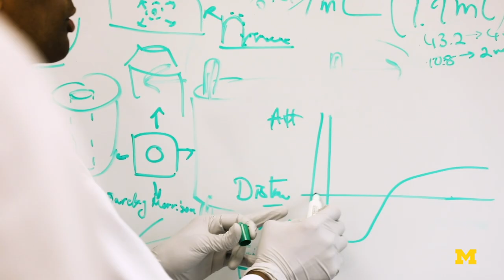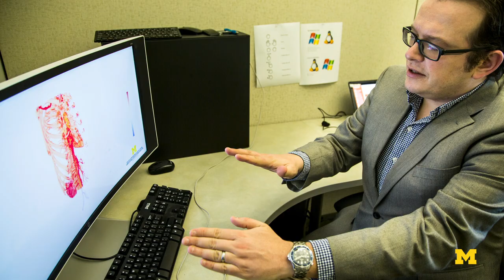Biomedical Engineering at the University of Michigan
Biomedical engineers integrate the basic principles of biology with the design and optimization tools of engineering in an arena where the stakes are high and the results can be life-changing